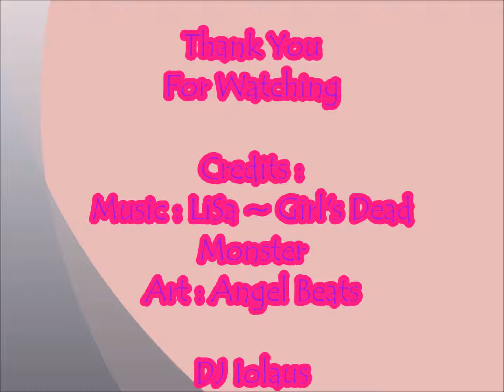NightCore ~ Ichiban no Takaramono (番の宝物) {DJ Iolaus}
Ichiban no Takaramono (番の宝物) ~ NightCore